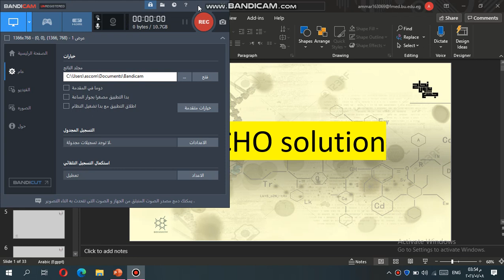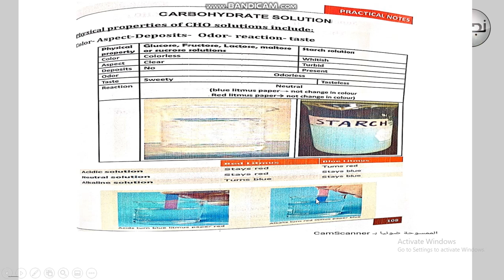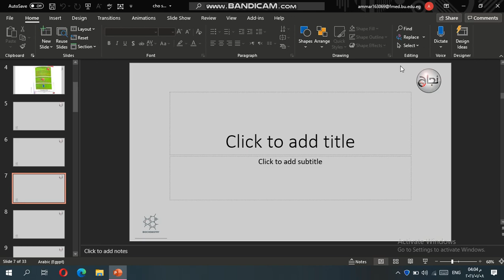Practical bio..CHO solution